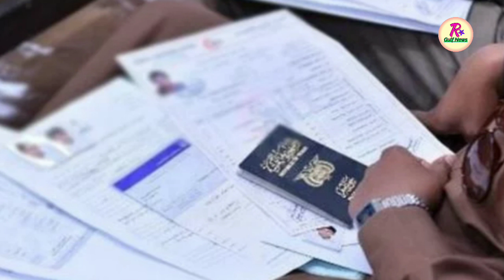20-2-2019_Saudi Arabia Today Live Breaking News,,Saudi Arabia News Hindi Urdu,,By Raaz Gulf News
Assalamalaikum Dosto Kaise Ho Ap Sab,,
Saudi Arabia Today Breaking News (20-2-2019)